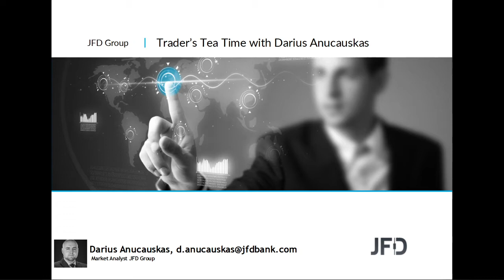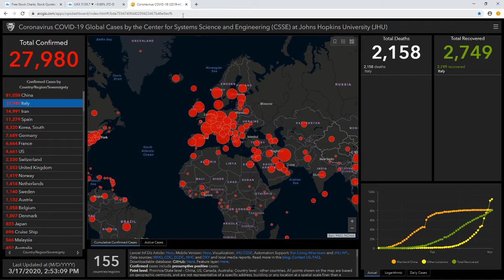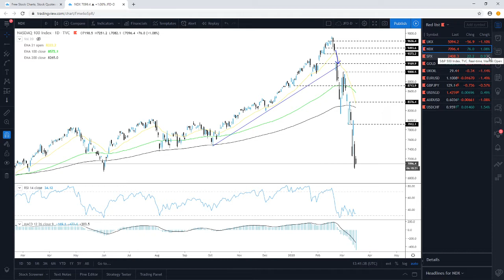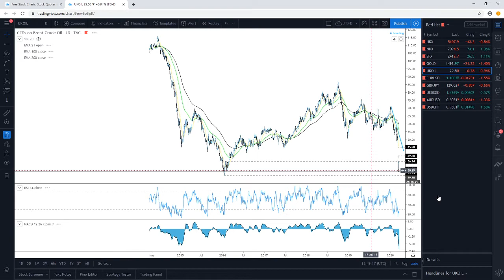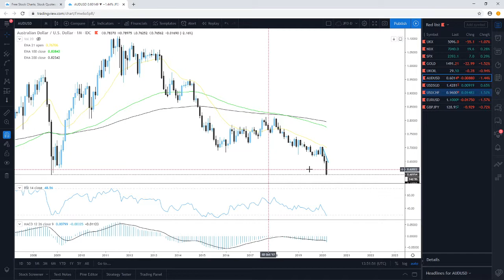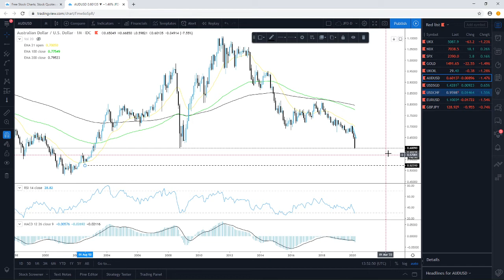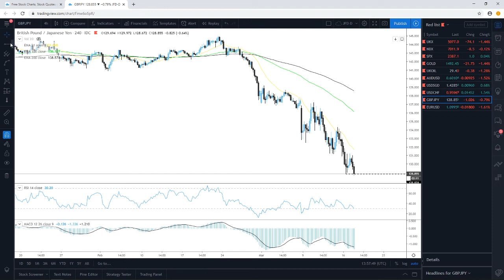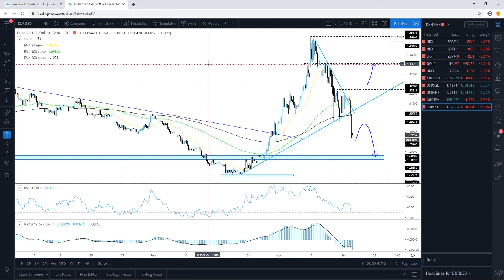Daily Technical Analysis - JFD Trader's Tea Time - 17/03/2020 - Indices, Commodities and FX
Technical analysis of FTSE100, Nasdaq100, S&P500, Gold, Brent Oil, AUDUSD, USDSGD, USDCHF, GBPJPY, EURUSD with Darius Anucauskas.